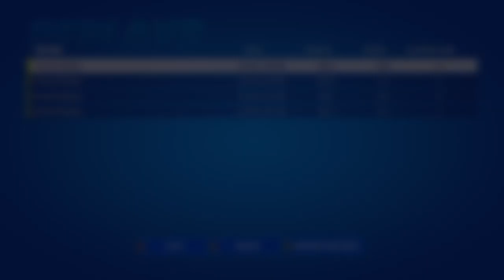01 April 2023